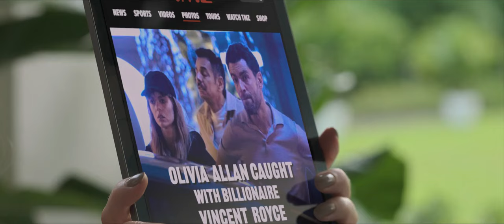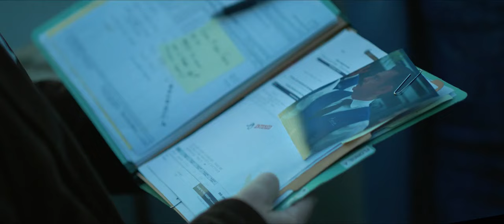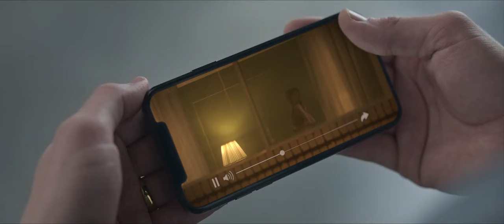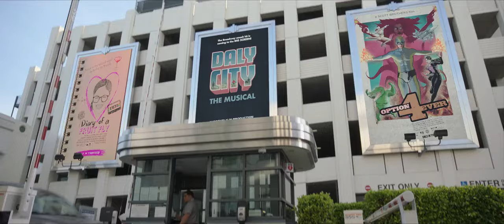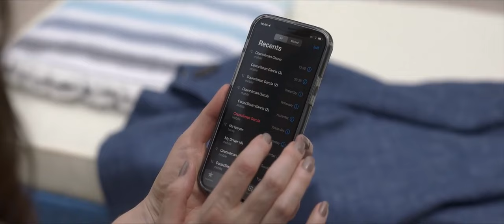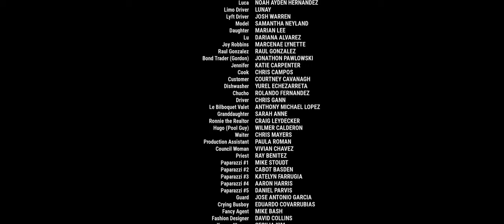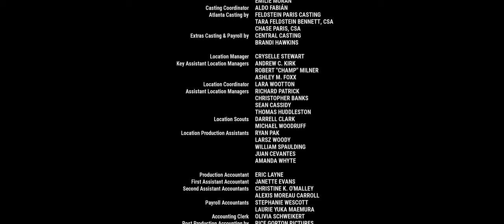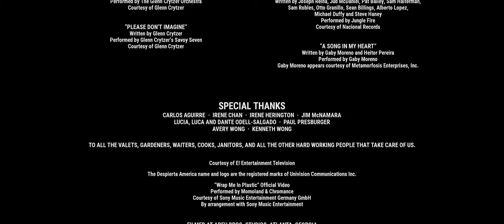The Valet 2022 720p HULU WEBRip 800MB x264 GalaxyRG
the valet full movie